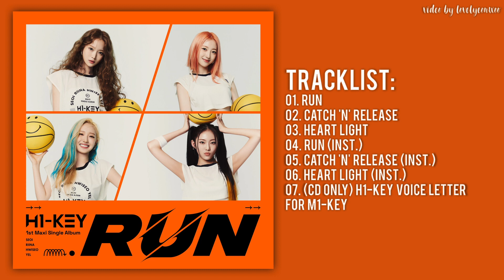[Full Album] H1-KEY (하이키) – RUN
01. 0:00 RUN
02. 3:15 Catch ’n’ Release
03. 6:39 Heart Light
04. 9:36 RUN (Inst.)
05. 12:52 Catch ’n’ Release (Inst.)
06. 16:16 Heart Light (Inst.)
07. (CD ONLY) H1-KEY Voice Letter for M1-KEY